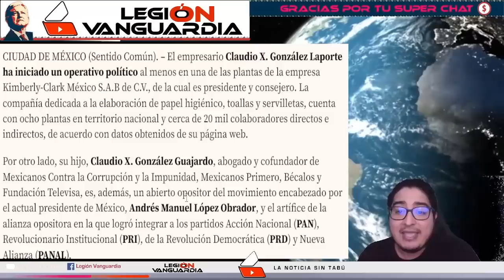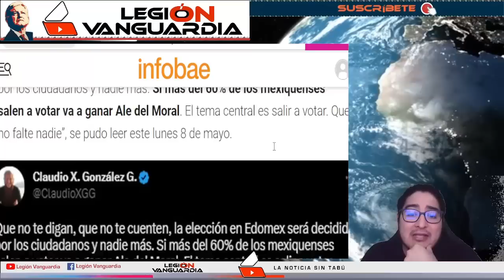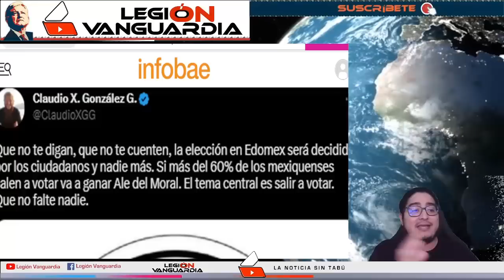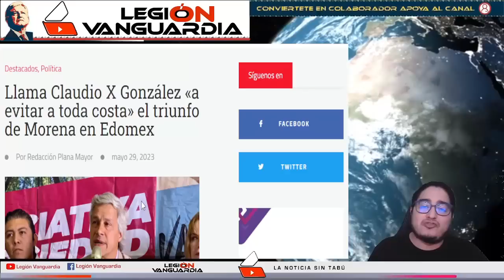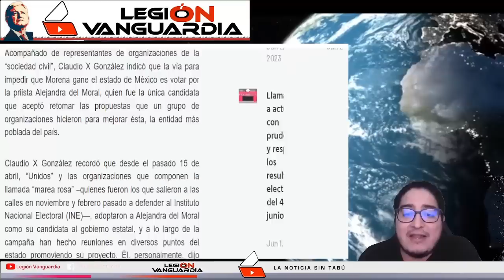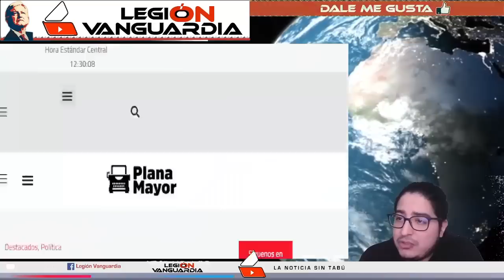¡VIERNESASOOOOO, PREPARAN EL FRAUDE EN EDO DE MEXICO ASÍ